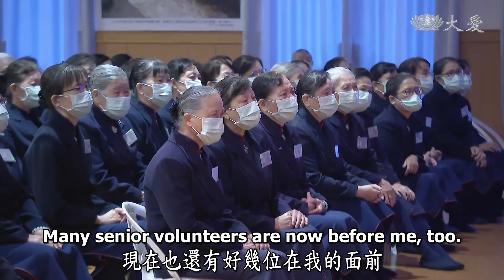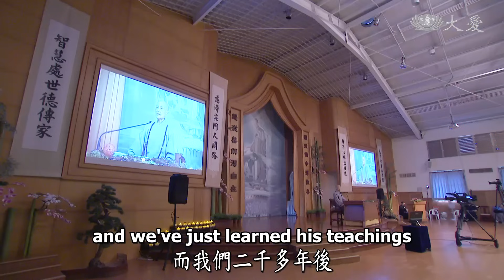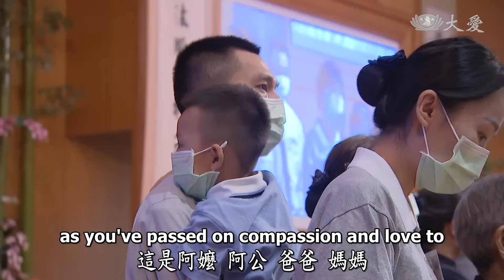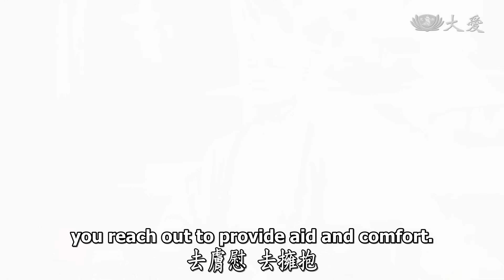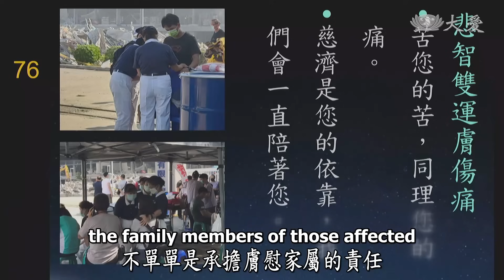【人間菩提】積善傳家愛接力 20231110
積善傳家愛接力
Seizing Time and Opportunity to Practice Goodness

師徒相約菩薩道
積善傳家結好緣
長養慈悲膚苦難
造福修慧入識田

2023年11月8日，證嚴上人行腳到屏東分會，許多資深慈濟志工也到現場，上人感恩志工幾十年來用心用愛做慈濟。積善之家必有餘慶，慈濟人代代相傳，培養孩子的慈悲心，帶動他們隨分隨力甚至也投入慈濟。

屏東的薛姓夫妻早年以賣爆米香維生，得知證嚴上人要在花蓮蓋醫院，夫妻倆雖不富裕仍發心護持建院，這天，他們也來到現場，與上人相見歡。

2023年9月22日，屏東一間工廠發生大火，消防隊救災期間，建物爆炸坍塌，造成4位消防隊員殉職、逾百人傷亡。慈濟志工緊急成立應變中心，與公部門合作共善，成立服務站提供熱食、膚慰家屬、傷患，也成為現場救災人員的後盾。

慈濟人抱著菩薩心、父母心把握因緣愛護社會，菩薩結好緣度眾生，證嚴上人提醒做好事不能缺我們一人，但行善前也要先讓自己健康、平安、安全。

00:00 │積善傳家愛接力

00:37 │屏東資深志工

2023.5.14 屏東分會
資深慈濟志工帶領大眾虔誠浴佛。

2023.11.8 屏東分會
慈濟志工溫馨座談 。

04:21│積善之家代代造福

06:22 │爆米香的薛先生

薛杉行夫妻倆早年得知慈濟志業，和證嚴上人種種行誼，即定期布施護持建院。

07:40 │工廠大火慈濟動員

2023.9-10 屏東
慈濟與縣府合作，在災害現場、醫院、殯儀館設立服務站關懷。

18天來，志工動員逾1,600人次，投入助念、發放、熱食等服務，共關懷84戶次的家庭。

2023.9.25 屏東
慈濟志工走訪社區關懷鄰里。